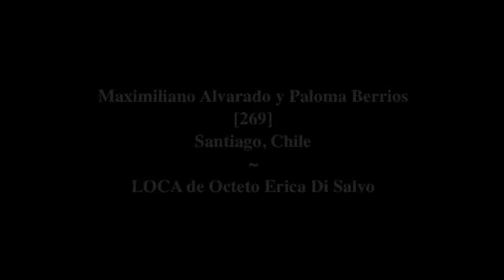Mundial de Tango Escenario - Final - Maximiliano y Paloma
MUNDIAL DE BAILE 2010 FINAL TANGO ESCENARIO:
Maximiliano Alvarado y Paloma Berrios
[269]
Santiago, Chile
LOCA de Octeto Erica Di Salvo